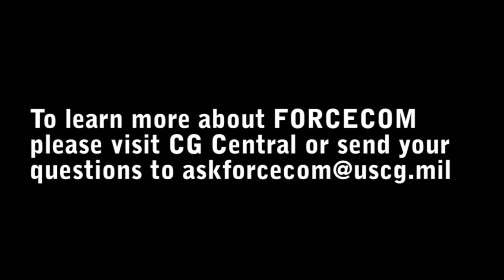USCG FC-2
Date: 12/19/2008

FC-2 Video